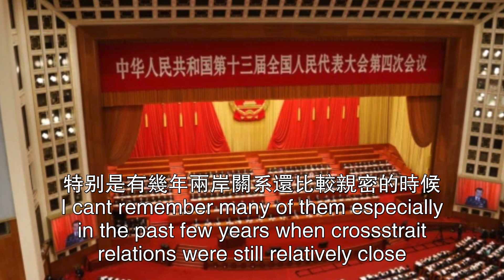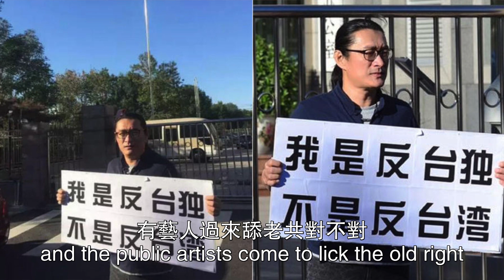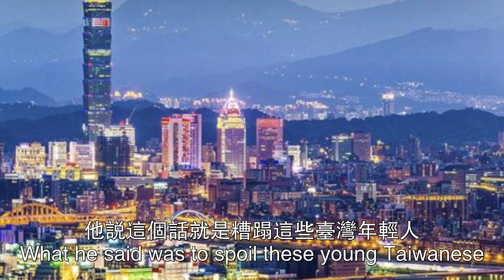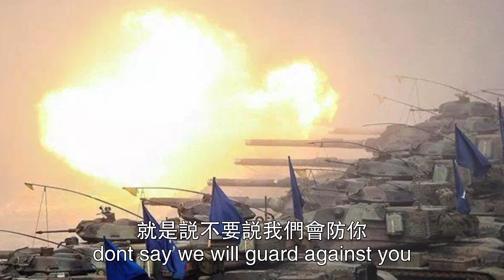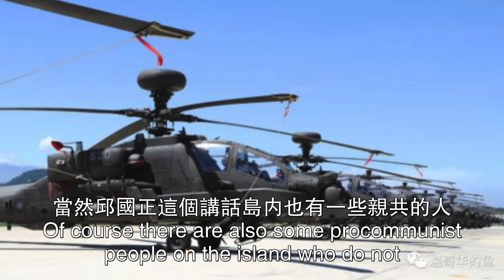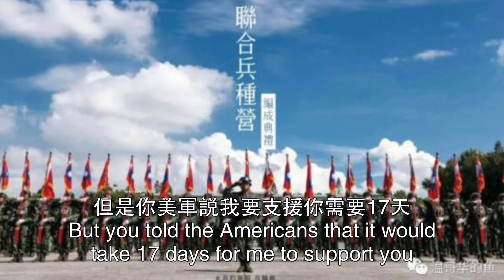台湾籍人大代表说：台湾年轻人希望到大陆从军。台湾国防部长硬气回复：中共要打多久就陪多久。2021.03.18NO696#台湾籍人大代表#蔡培辉